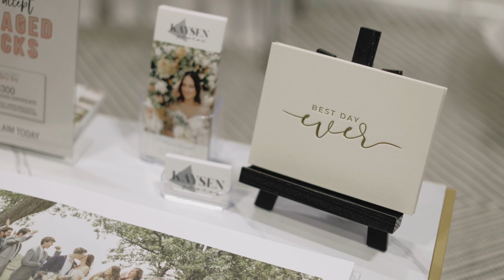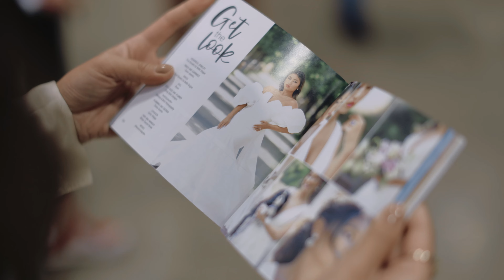KC Engaged Bridal Show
KC Engaged Bridal expo will put you face to face with the vendors that met your style,  personality, and budget.  Make wedding planning easy by checking out KC Engaged and there shows throughout the year

Expo: KC Engaged
Videography: Eclicktik Films

Artist: Airplanes- One Day
MB01F4FFEGAVK4M